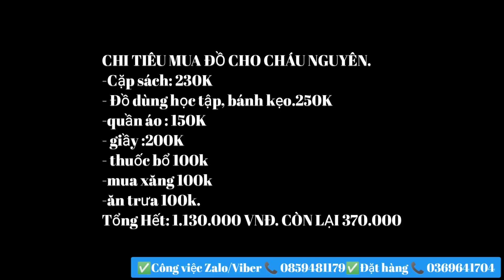Quá Xót Xa, Cháu Nguyên"BA MẸ BỎ RƠI" Lần Đầu Tiên Được Đi Chợ,Khiến Người Bán Hàng Rơi Nước Mắt.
HOA NẮNG VÙNG CAO XIN CHÀO CÁC BẠN.
👉Với niềm đam mê làm youtube dù là một người dân tộc thiểu số, nói tiếng phổ thông còn chưa tròn. Nhưng mong mọi người, cô chú đóng góp ý kiến để San ngày càng hoàn thiện hơn.

👉Kênh Hoa Nắng Vùng Cao  mang chủ đề Thiện Nguyện - Ẩm Thực- Du lịch- khám phá văn hóa miền núi tây bắc.

SAN luôn sẵn lòng là cầu nỗi nhận sự ủng hộ từ MTQ để giúp đỡ các hoàn cảnh khó khăn.

Cảm ơn các bạn đã luôn theo dõi và đồng hành cùng mình.!

© Bản quyền thuộc Hoa Nắng Vùng Cao